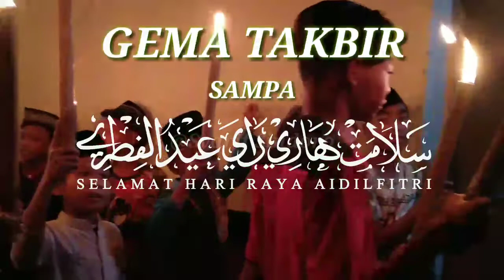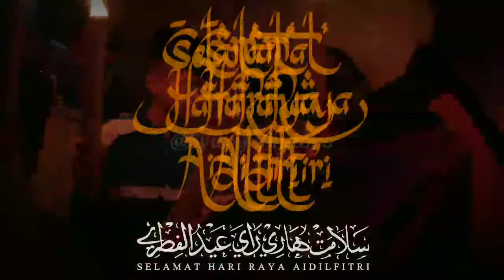Gema TAKBIRAN di desa Sampangan pekalongan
Gema takbiran di desa sampangan pekalongan hari selasa  05:06:2019

minal aidzin walfaizin mohon maaf lahir dan batin 1440H